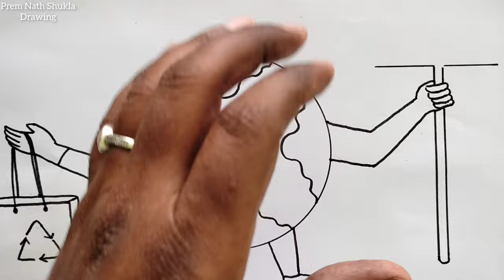Say No To Plastic Drawing / How to Draw International Plastic Bag Free Day Poster Easy Step By Step